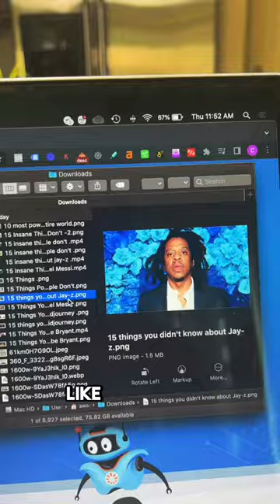Top Useful Websites😱